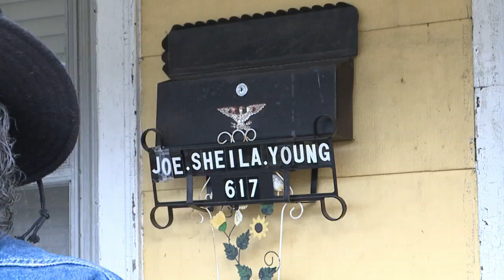Saturday night fire destroys two homes in Chattanooga